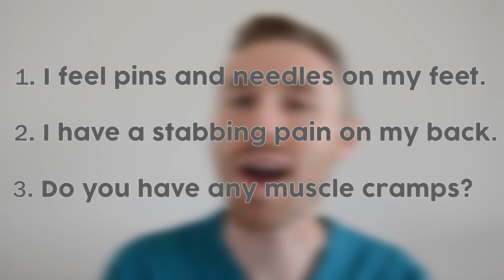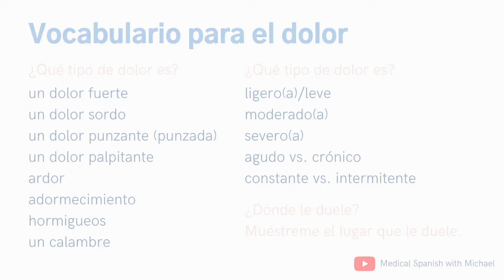Medical Spanish | Vocabulary for Describing Pain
Learn Medical Spanish vocabulary useful for describing pain (e.g., sharp/stabbing/dull pain, "Show me where it hurts.", etc.)!

TIMESTAMPS
0:00 A Sneak Peek!
0:43 What type of pain is it?
3:41 Cramps
4:12 How bad is it?
5:25 Acute vs. Chronic
5:44 Constant vs. Intermittent
5:59 Where does it hurt?
6:21 Show me where it hurts.
6:50 Quiz Time!
7:56 I have a surprise for you!

My education and experience:
🧑🏼‍🎓 B.A. in Spanish
🧑🏼‍🔬 B.S. in Cellular and Molecular Biology
🧑🏼‍💼4 years of medical interpreting in the US
🧑🏼‍🏫1000+ hours of Spanish tutoring.